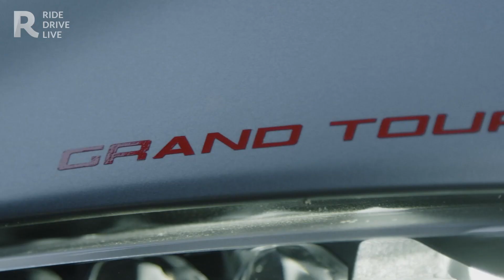Ford Mustang Mach-E la SUV elettrica, chi vuole l'elettrico? Il sondaggio - RED 300 n°54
Benvenuti al consueto appuntamento con RED300. Questa settimana iniziamo con un’auto destinata a far discutere: la Mustang Mach-E. In altre parole, la Mustang SUV ed elettrica. Continuiamo con un sondaggio in tema, e cioè quanto le auto elettriche interessino i giovani… I risultati sono una sorpresa. Non mancherà ovviamente anche il mondo delle due ruote e quindi iniziamo subito!

La Mustang si fa SUV e diventa pure elettrica. No, non spegnete. Primo perché la Mustang "convenzionale" continuerà a vivere. Secondo perché c’è una spiegazione… Almeno secondo Ford. E sta nel fatto che la Casa americana vuole gettare un ponte tra presente e futuro, far capire che anche se e quando si passerà all’elettrico, le sue auto non si dimenticheranno della storia. La Mustang Mach-E arriverà a fine 2020 con prezzi ancora da definire ma che in Germania saranno compresi fra 47.000 e 67.000 euro circa. Due le versioni disponibili, almeno inizialmente: 258 o 337 cv di potenza, con pacchi batteria da 75 kWh e 99 kWh (per 600 km di autonomia) rispettivamente. Insomma, la Tesla Model X è avvisata. Anche perché l’interno della Mustang Mach-E è almeno altrettanto tecnologico, con un mega schermo verticale da cui si comanda tutto. Sì, proprio come sulle Tesla.

Altre notizie:
- Auto elettriche, solo il 13% dei neopatentati la desidera
- KTM 4K Protection, guidare… assicurati
- Honda CB4 X concept
- Ducati 4Ever Multistrada, tutta la gamma è garantita 4 anni
- Glamster e J-Cruise2, due novità firmate Shoei
- Mazda3, tutti i premi del 2019
- Kia XCeed vince il “Golden Steering Wheel”